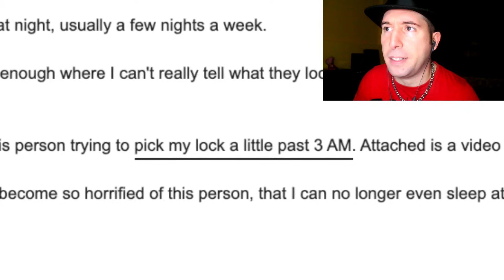QUALCOSA NON VA CON SUA MADRE 😱 REACTION PARKER E CHESTER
Qualcosa non va con sua madre reaction Parker e Chester react by DorianBe parodia . Qualcosa non va con sua madre reaction Parker e Chester react alla Dorian Be parodia . In questo video trash di merda vediamo un nuovo caso paranormale di Parker e Chester che vanno in casa di alcuni individui per indagare sul mistero horror e spaventoso del dark web di turno che non è la bambola Annabelle . In questo vlog horror react Something is Wrong With Her Mom.. Parker e Chester dal canale Life of Luxury indagano su un mostro del dark web o deep web durante la notte lol . Mi sono scassato dalle risate sia a registrare che a montare questo video trash di merda sul quel bambino pazzo di Chester e su quel bambino pazzo di Parker che ci fanno sempre divertire sul dark web parodia reaction . Avevo già visto tempo fa questo bellissimo video epico e spero davvero di farvi ridere anche a voi per quanto mi sono divertito nel rivedere nuovamente questo video virale da Life of Luxury di Parker e Chester dark web parodia reaction . Questo video parodia reaction virale su Parker e Chester non è un'offesa, e non è stata fatta per offendere nessuno ma tale video è stato creato solo a scopo di intrattenimento, satira, ironia, e umorismo. Inoltre vi invito anche ad andare a vedere altri quattro youtuber famosi di youtube Italia, che fanno quasi il mio stesso format di video divertente, ovvero: Simone Paciello in arte Awed o Awed ™, Favij o FavijTv , e Stepny o st3pny e feinxy . parodia reaction dorianbe e detto questo mettete LIKE a manetta, COMMENTATE e CONDIVIDETE mi raccomando grandi :D

Qualcosa non va con sua madre reaction Parker e Chester DorianBe e se volete altre parodie di giochi, parodie divertenti di film, parodie epiche di musica e canzoni, parodie divertentissime di pubblicità, parodie di youtuber di youtube Italia e youtubers mondiali, scrivetemelo come sempre nei commenti e lasciate un bel mi piace per questo video divertente Walt Disney family friendly XD